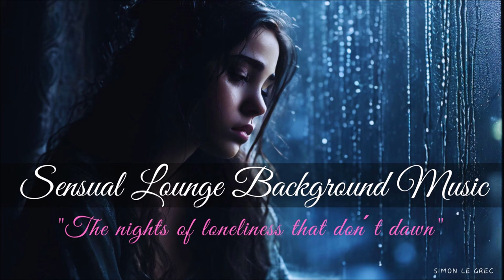A Forbidden Game - Emotional Background Music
Whether You are in a forbidden game that you can only lose, You long for every moment of being together, until this brief moment leaves again and a deep emotional emptiness comes, waiting for that ONE moment of reunion or when an intense Love is over, both have something in common: "The nights of loneliness that don ́t dawn"

💿Tracklist:
00:00 Against My Emptiness (Original Mix)
07:06 Addicted (Lounge Mix)
10:13 Lost (Chillout Mix)
16:39 Quit Thoughts (Main Theme)
20:36 Since I Left U (Acoustic Mix)
28:25 She´s all I ever had (Radio Mix)
32:15 Each Other (Radio Mix)
36:16 The Longing For (Piano Theme)
41:20 Somebody I wasn´t allowed to love
45:41 Don´t Judge Me (Radio Mix)
49:50 Always U (Original Mix)
56:29 Miracle (Vocal Mix)
01:05:02 Turn Back Time (Radio Mix
01:07:45 If I had another chance
01:13:45 I want to know what Love is (Chillout Mix)
01:19:00 Quit Playing Games (Original Mix)
01:21:27 Let Me Love U (Lounge Mix)
01:25:45 Someone (Romantic Mix)
01:28:23 Rise Above (Radio Mix)

© Copyright: CP/ Simon Le Grec
All music composed/produced by Simon Le Grec

🎧 Listening Tips:
Put on your headphones for a more immersive experience.
Adjust the volume to a comfortable level; let the music blend into your surroundings.
Allow yourself to breathe deeply and let go of the day's stresses.

🙏 Thank you for joining me on this emotional escape. Let the slow tempos and soothing melodies guide you to a place of deep relaxation and emotional healing.

Thank U